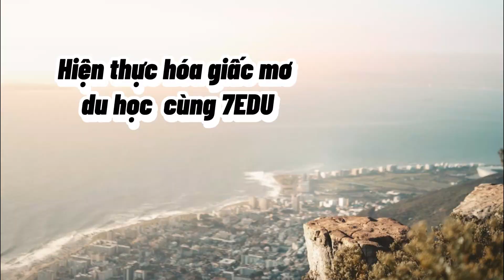Săn Học Bổng Toàn Phần Cùng 7EDU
*** Đăng Ký nộp hồ sơ qua 7Edu để nhận được các hỗ trợ sau hoàn toàn MIỄN PHÍ:
• Hoàn thiện hồ sơ học bổng: thư giới thiệu, CV, luận học bổng, dịch thuật
• Hướng dẫn test
• Mock interview
• Xin visa du học
• Hỗ trợ xuyên suốt trong quá trình học và sau khi tốt nghiệp

* Hỗ trợ chi tiết các vòng nhằm giúp học sinh đạt kết quả học bổng cao nhất

Tel/ Zalo/ Viber: 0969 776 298